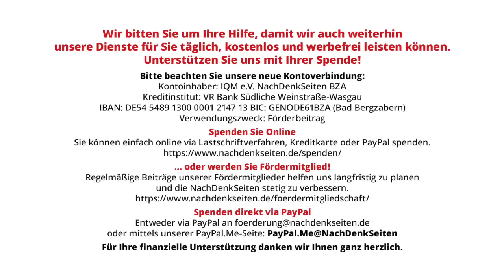Den USA würde ein wenig Trennung von Medien und Staat guttun | Caitlin Johnstone | NDS-Podcast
Den USA würde ein wenig Trennung von Medien und Staat guttun | Caitlin Johnstone | NachDenkSeiten-Podcast | 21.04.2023

Die australische Journalistin Caitlin Johnstone zeigt anhand der jüngsten Personalrochaden, wie eng in den Vereinigten Staaten Presse und Regierung allein personell miteinander verflochten sind. Sie beobachtet einen Drehtüreffekt, etwas, was auch Deutschland gang und gäbe ist – man denke nur an den langjährigen Regierungssprecher, den Ex-ZDF-Mann Steffen Seibert, oder jüngst an Michael Stempfle, der von der Tagesschau ins Verteidigungsministerium wechselte. Johnstone sieht darin eine besorgniserregende Entwicklung. Denn der muntere Seitenwechsel führt dazu, dass die Vertreter der Vierten Gewalt zu Apologeten der Macht mutieren und die Regierung mit allem davonkommt. Übersetzung durch Susanne Hofmann.

Artikel veröffentlicht am: 21. April 2023 um 14:30
Autor: Caitlin Johnstone; Übersetzung: Susanne Hofmann (Gastbeitrag)
Sprecherin: Ala Goldbrunner